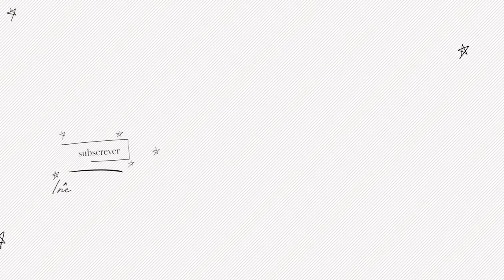ANSIEDADE, REIKI, DEIXAR DE VIVER SOZINHA E NOVO CABELO - O Que Me Vai Na Cabeça #2 | Inês Rochinha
Um desabafo cheio de novidades. Obrigada por ouvirem ❤️